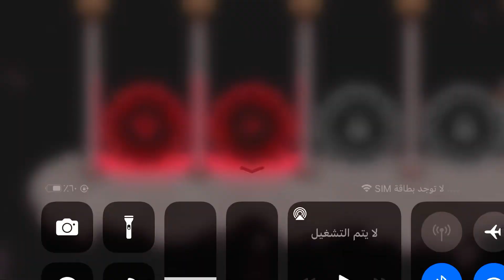Super Dark Deception Chapter 1 Ending Escape